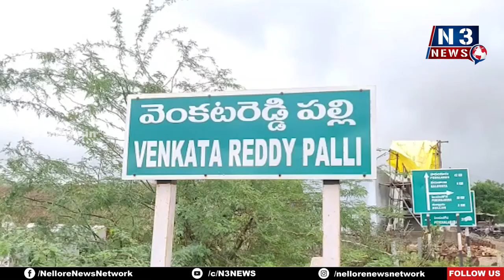16న క‌లువాయికి యువ‌గ‌ళం పాద‌యాత్ర‌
రూట్ మ్యాప్‌ను ప‌రిశీలించిన మాజీ ఎమ్మెల్యే కురుగుండ్ల‌, టీడీపీ నేత‌లు